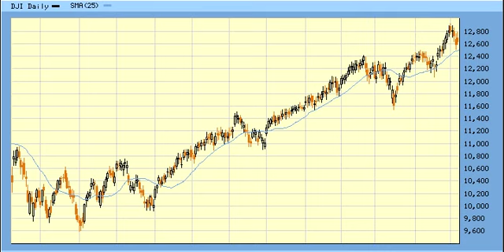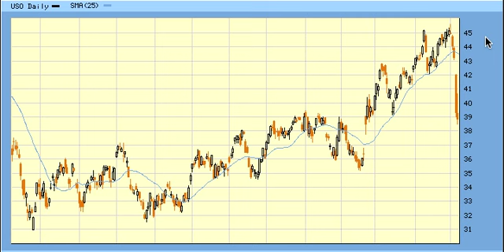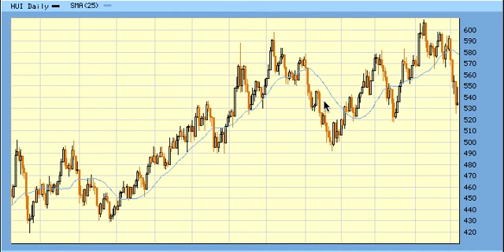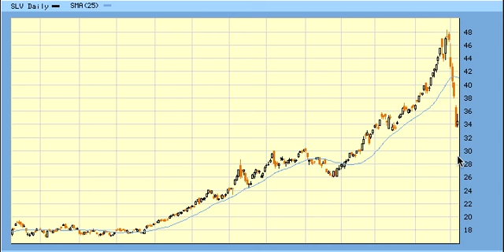Elliott Wave Weekend Update For 5.07.11